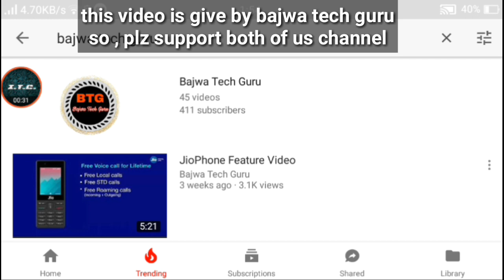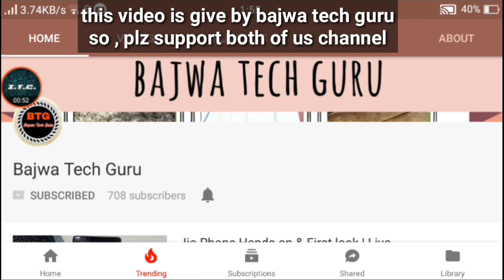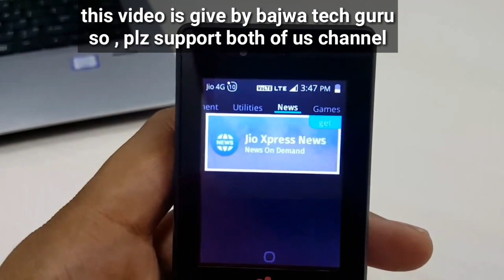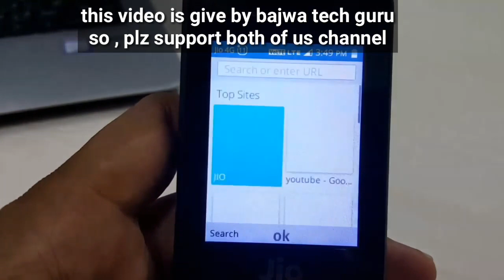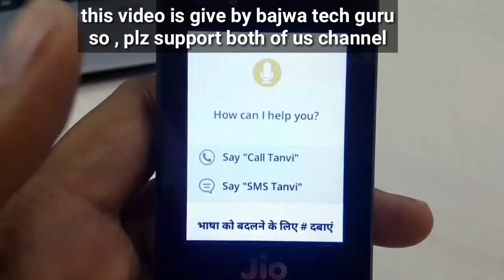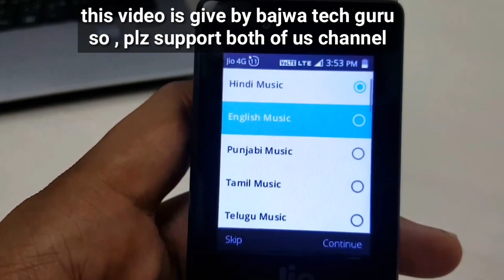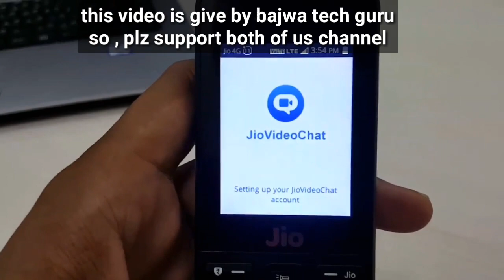Jio Phone Hands on & First look | Live Demonstration | Jio Phone Rs.1500 |India ka Phone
Aaj k is video me Bajwa Tech ji batane wale h ki jio phone me aapko WiFi Hotspot Feature milne wala hai ya nhi,ye video ek collaboration video h,aap unke channel par jio phone se related or jayada jankari le sakte hai.